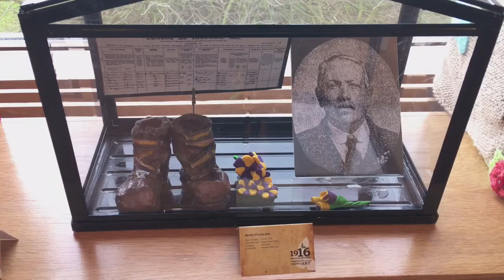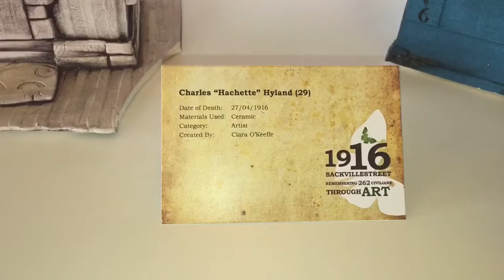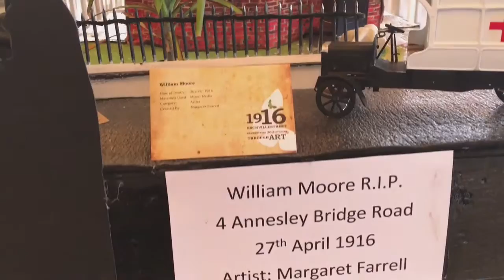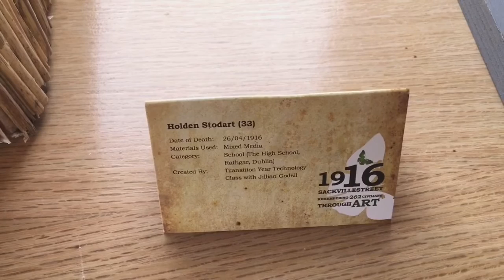1916 Sackville Street Exhibition - Botanic Gardens, Dublin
Some 262 civilians were killed in the Easter Rising. To honour each and every one of them, ceramic artist Ciara  O'Connor crowdsourced 262 people to create art houses in honour of each of them. Here Ciara talks about her own creation, Margaret Farrell talks about her tribute to William Moore and Padraig Allen of St John Ambulance talks about Holden Stodart who was killed administering to the wounded during Easter Week. The exhibition is running until April 24th in the Botanic Gardens. It is well worth a visit. Video: Ronan McGreevy